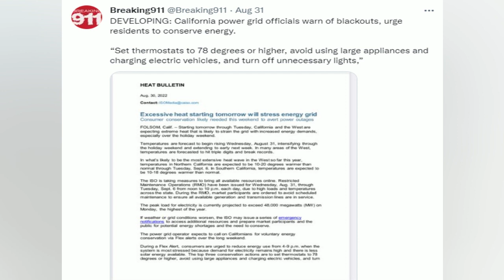Power Shortages And Blackouts!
Join the community:
 ► ZachRector.com